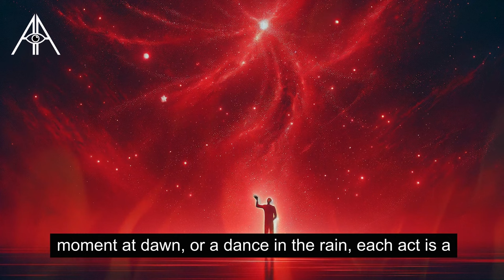4 + 1 Ways to Communicate with the ENTIRE Universe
Dive into the fascinating world where your thoughts shape your reality. In this video, we explore the concept that you are a living magnet, attracting what aligns with your thoughts. Learn about the Law of Vibration and Attraction, and discover how to harmonize your vibrational state with your goals. We cover practical methods for positive thinking, effective visualization techniques, and the power of affirmations to reprogram your subconscious mind. Understand the significance of writing a letter to the Universe, and how these practices can transform your life. Join us for a journey of self-discovery and unlock the secrets to making your dreams a reality. Let's master the art of cosmic communication together!